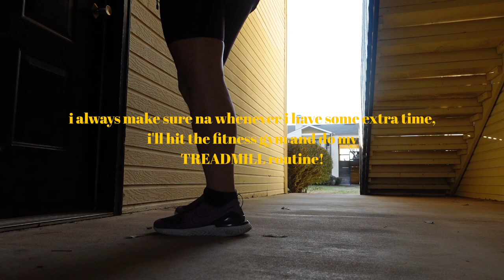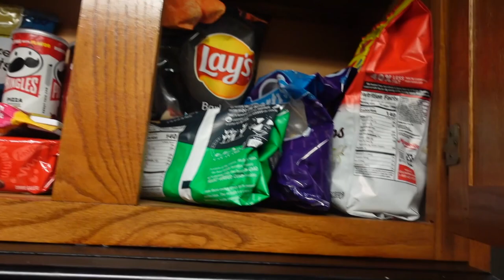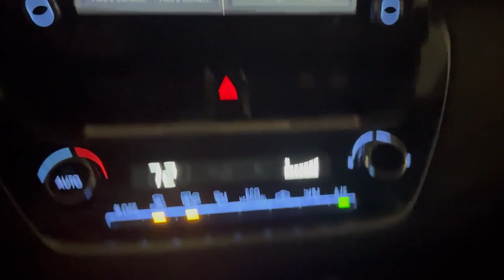POST-VALENTINE'S DATE WITH MYSELF, FUN TIME WITH FRIENDS, COOKING CHICKEN ALFREDO AND GROCERY HAUL!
Much love, Drama Queen Simon :*

INTRO & OUTRO LOGOS c/o Chermina Quioco-Cajigas